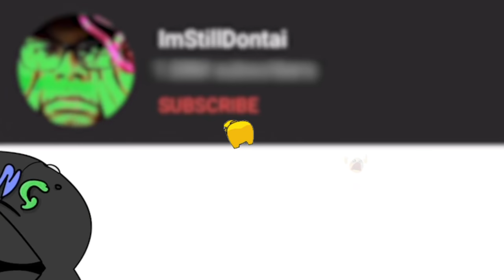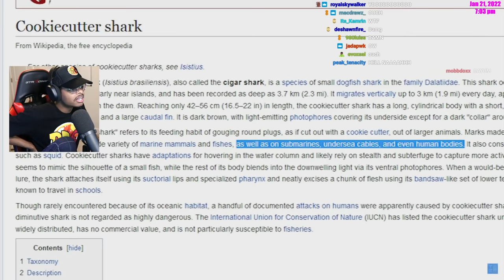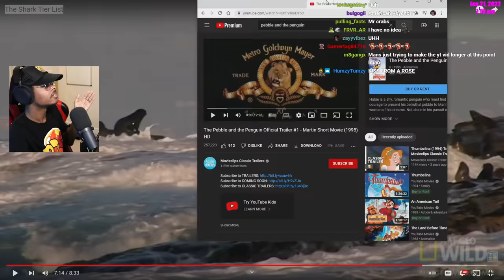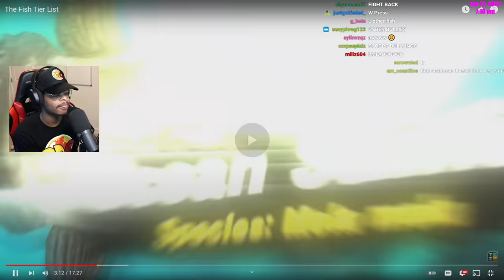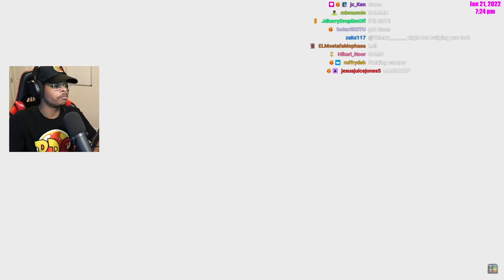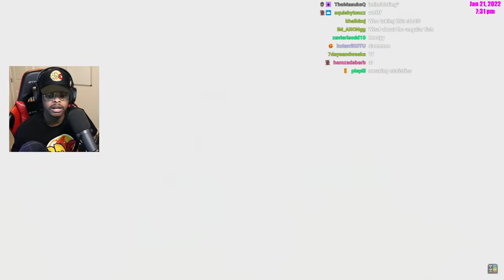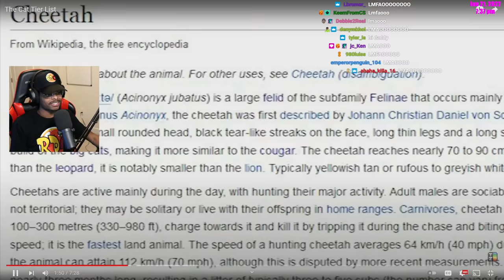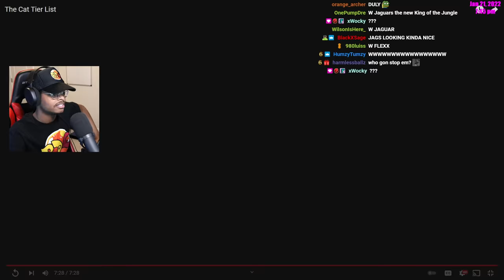ImDontai Reacts To Shark Tier List And Cat Tier List